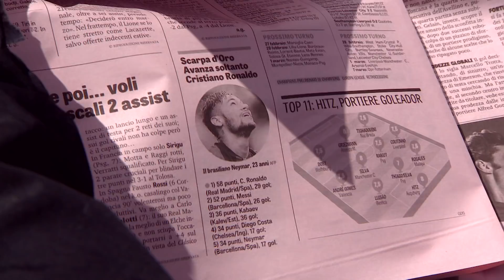Tighadouini is voor even wereldberoemd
Hij staat met zijn club NAC voorlaatste in de Eredivisie, maar volgens de Italiaanse sportkrant La Gazzetta dello Sport hoort Adnane Tighadouini dit weekend tot de beste spelers van Europa. De linksbuiten is gekozen in het elftal van de week.